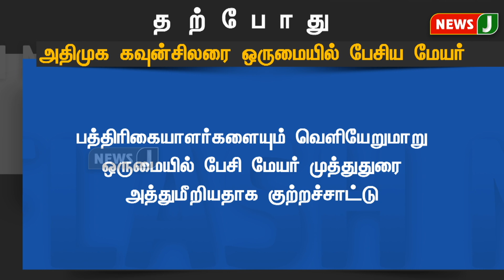JUSTNOW || அதிமுக கவுன்சிலரை ஒருமையில் பேசிய மேயர்... | Dmk Fails | Mayor | NewsJ